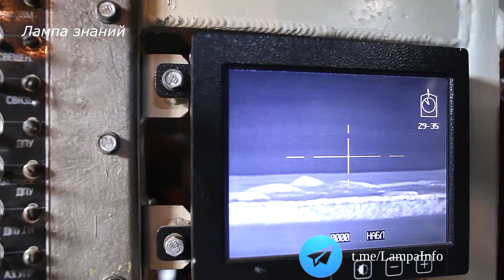Обзор модернизированного легкого танка Спрут-СДМ1 России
Российский "Курганмашзавод" сообщил что готов к серийному выпуску модернизированной самоходной противотанковой пушки 2С25М. Машина прошла государственные испытания и рекомендована к принятию на вооружение российской армии. Машину разрабатывали для ВДВ, как замену лёгких плавающих танков ПТ-76. КБ разрабатывающее машину, не имело полномочии для разработки танков, поэтому танк обозначили как «противотанковое самоходное артиллерийское орудие». Машина 2С25 «Спрут-СД» была принята на вооружении в 2005 году, после множества споров ее отправили на модернизацию, после чего она получила индекс 2С25М «Спрут-СДМ1». Модернизированный танк оснащен дополнительной защитой, решетками и бронеэкранами, после чего его масса стала 20 тонн. Танк 2С25М оснащен 125-миллиметровой пушкой 2А75-1. Орудие стабилизировано в двух плоскостях, снабжено автоматом заряжания и обеспечивает скорострельность до семи выстрелов в минуту. Дальность поражения цели этим орудием свыше 5 км. На танке также установлен 7,62-мм пулемёт ПКТ и комплекс оптико-электронного подавления. Испытания показали, что машина не уступает по огневой мощи танкам типа Т-90, а по подвижности на суше и воде она находится на уровне БМД-4М. Легкий танк «Спрут-СДМ1» имеет экипаж три человека и может развивать скорость до 70 км/ч по суше и до 10 км/ч по воде, запас хода машины 500 км.